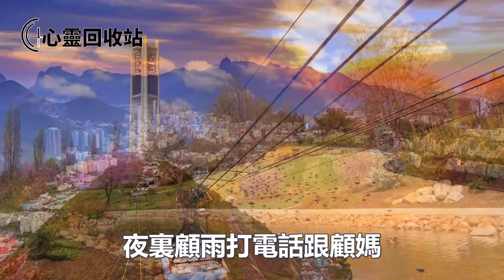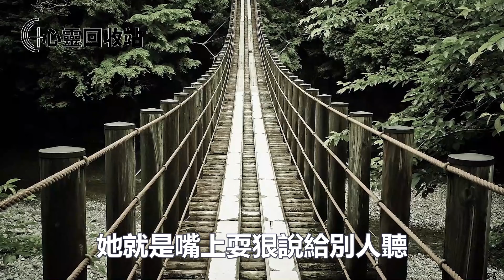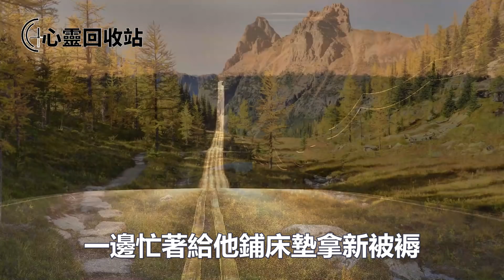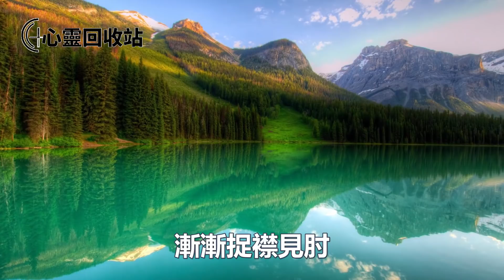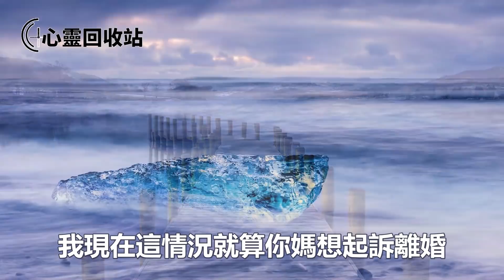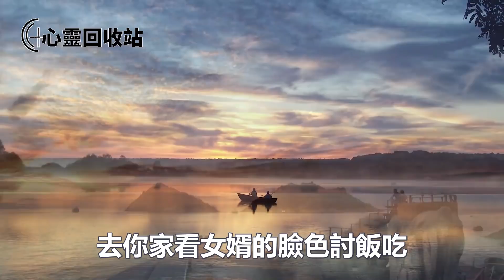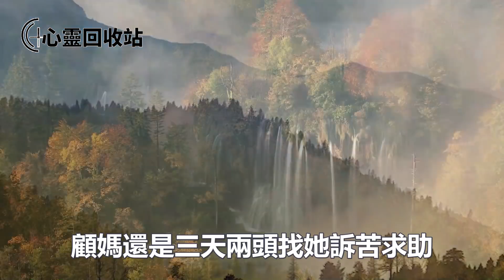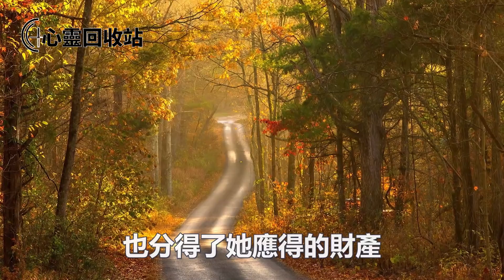老公出軌小三，我盡心伺候婆婆從不提離婚，一次他車禍癱瘓被小三拋棄，婆婆說出一話後我將他送上法庭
往期回顾：
閨蜜車裡偷歡身亡，我成功拿下她老公，一次我開車出門，車門出現問題維修工人說一話我將老公送進了監獄